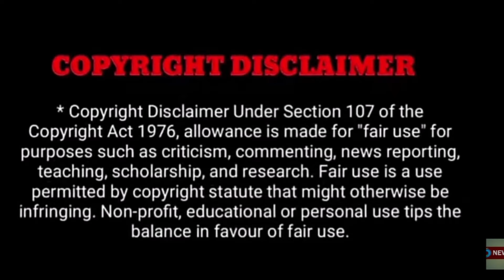காமெடி நடிகர் திடீர் சோகம்! அதிர்ச்சியில் தமிழ் திரையுலகம்